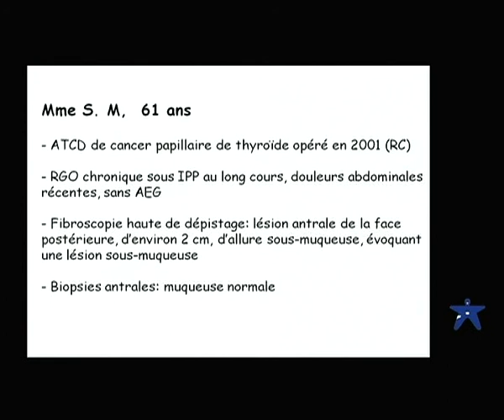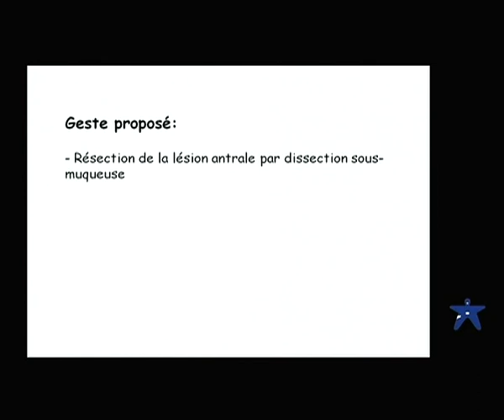Jerdo 2008 Patient 11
Mme M. 61 ans

ATCD de cancer papillaire de thyroïde opérée en 2001 (RC)

RGO Chronique sous IPP au long cours, douleurs abdominales récentes, sans AEG